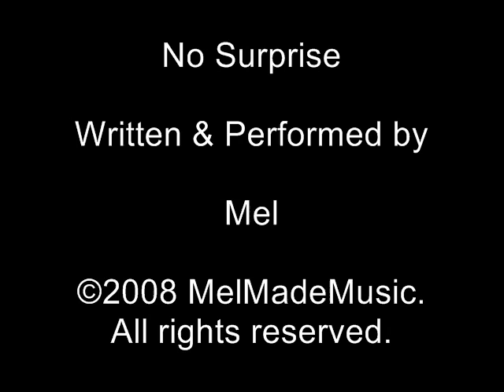No Surprise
Written & Performed by Mel.

There's no surprise
It seems we're no better than, the worst that we can do
It's not gonna change? It's up to you

You've seen the truth
Please don't check out
You've been sleeping, now it's time for you to rise
There's no surprise

No surprise, no surprise, no surprise, no surprise

Things will squeeze your heart
Now it doesn't feel
Open up your arms, truth comes flooding in